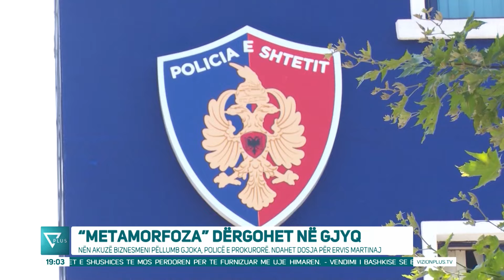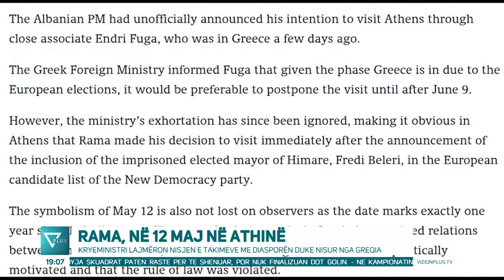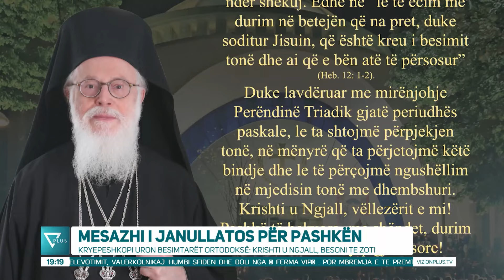Edicioni Informativ - 4 Maj 2024 - Ora 19:00 - News, Lajme - Vizion Plus